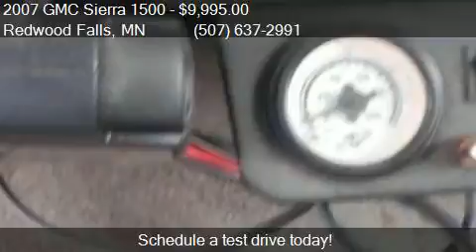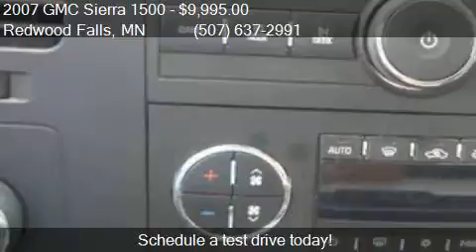2007 GMC Sierra 1500 SLE1 for sale in Redwood Falls, MN 5628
This 2007 GMC Sierra 1500 SLE1 is for sale in Redwood Falls, MN 56283 at Scott Preusse Inc.

Engine: 5.3L V8
Transmission: Automatic 4-Speed
Color: Fire Red
Mileage: 203219
Contact Scott Preusse Inc 1300 E Bridge Street Redwood Falls, MN 56283 to test drive this 2007 GMC Sierra 1500 SLE1 today.